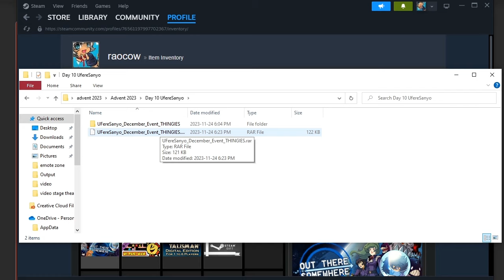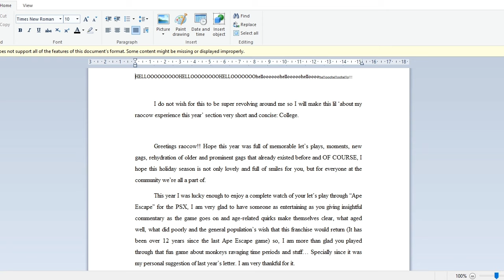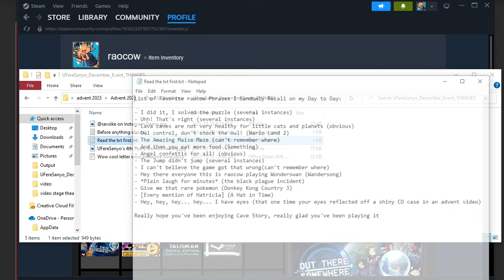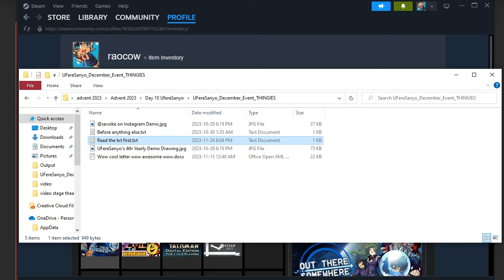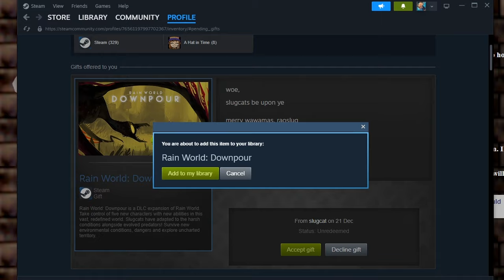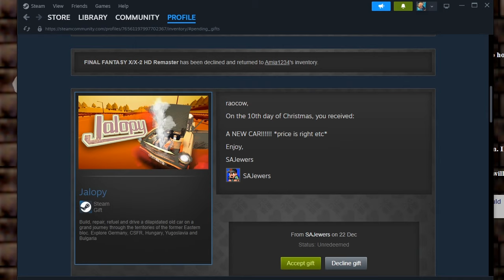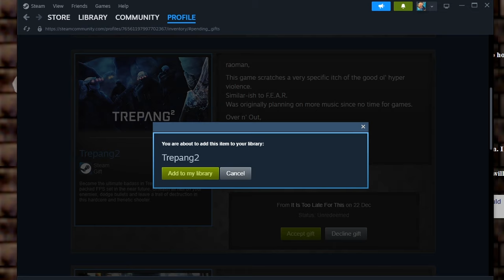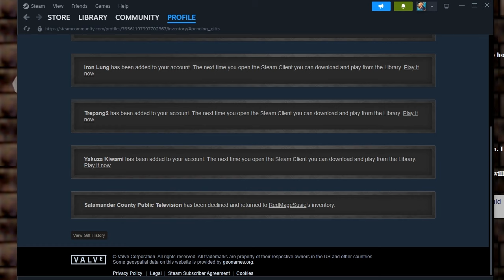12 Days of Christmas!! Day 10: txt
uh oh. this is an unexpected... weird thing steam is doing.